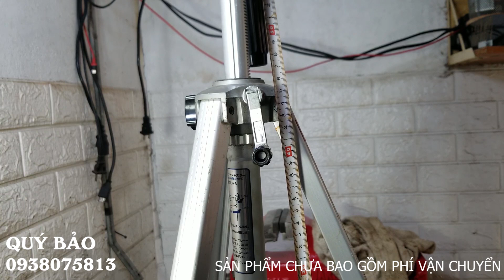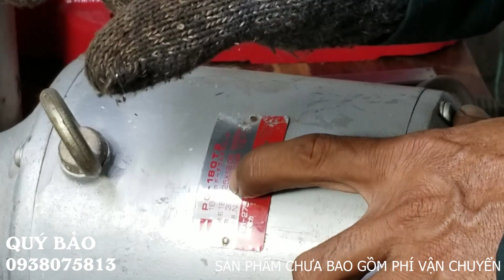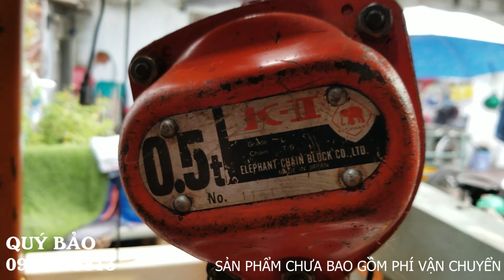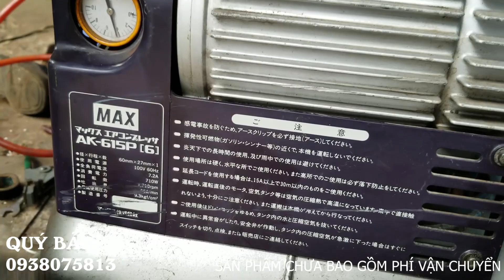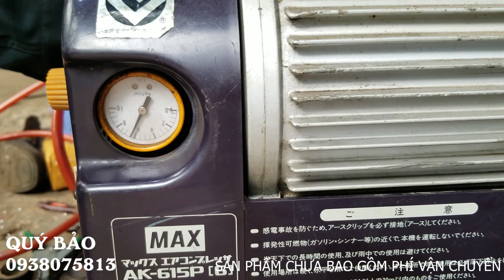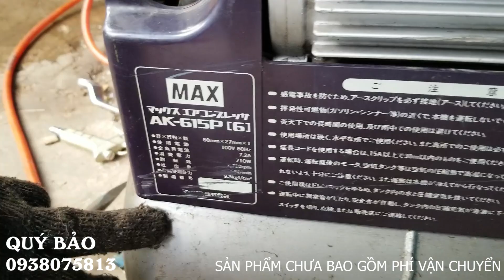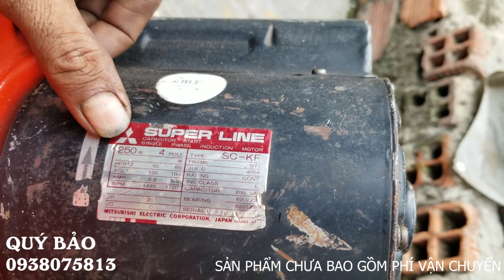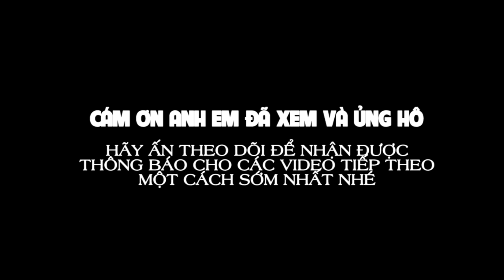15/05/2022 NỘI ĐỊA NHẬT BÃI QUÝ BẢO - ETO; BA LĂNG; BƠM HƠI; MÁY MÀI NƯỚC; CƯA SẮT - 📲 0938.075.813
🔈🔈🔈 Hinh thức thanh toán:
👍 Nhận hàng thanh toán (COD) ➡️ (KHÁCH TỰ THANH TOÁN TIỀN GIAO HÀNG - KHÔNG BAO SHIP) - VỚI SẢN PHẨM TRÊN 500K VUI LÒNG CỌC TRƯỚC 20% GIÁ TRỊ SẢN PHẨM
👍 Chuyển khoản qua số tài khoản ngân hàng 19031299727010 (Techcombank - HCM) tại Điện Máy Xanh, Thế Giới Di Động hoặc qua Momo 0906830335 (Trịnh Lê Bảo) ➡️